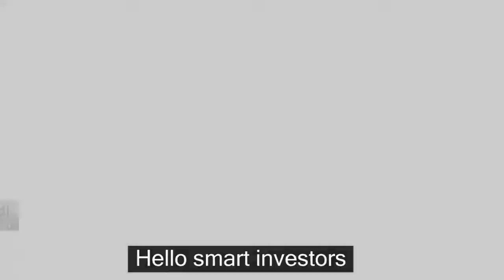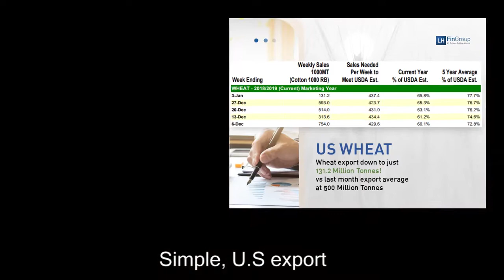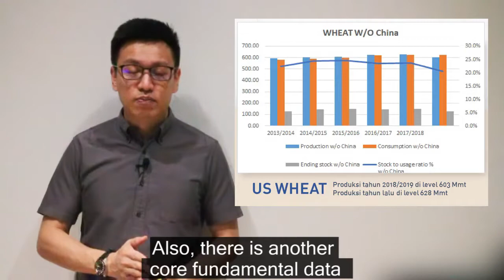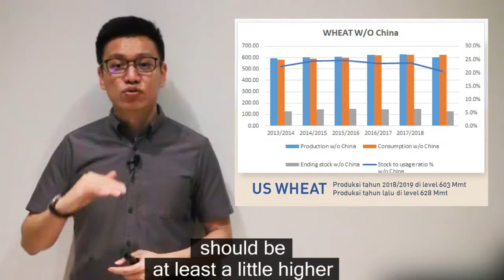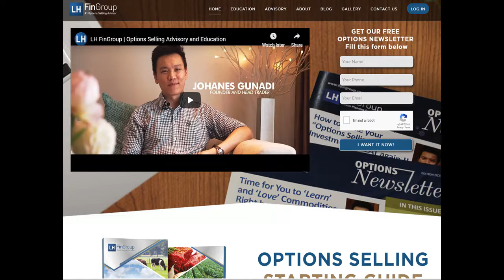OptionSellingTV (March 2019): Commodity of the Month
Karena adanya penurunan harga hingga 10%, kami memutuskan bahwa Wheat adalah komoditas terbaik dalam bulan Maret 2019 ini. Apakah yang menyebabkan penurunan harga tersebut? Dan seperti apakah trading plan yang paling menguntungkan untuk komoditas Wheat bulan ini? Saksikan video selengkapnya dalam video perdana OptionSellingTV di YouTube channel kami!
Welcome, smart investors! Temukan berbagai video menarik seputar Option Selling dalam OptionSellingTV yang akan di-update setiap bulannya.